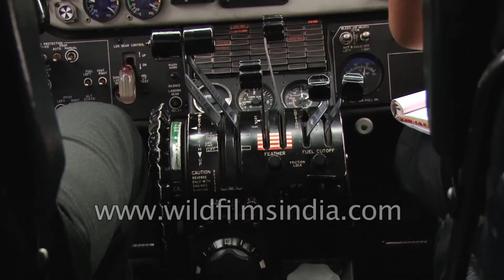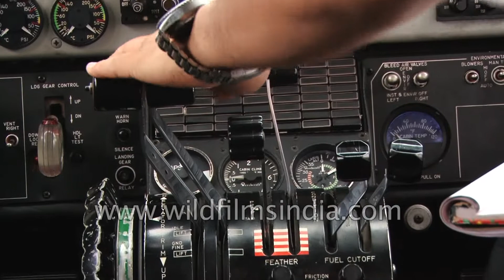Nepal domestic flight to Pashupatinath - Hindu pilgrim travels on a wing and a prayer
Thousands of pilgrims travel to the temple town of Pashupatinath in Nepal every year. Here a pilgrim seems to be travelling on a wing and a prayer, as he counts a string of beads and recites mantras as he counts the beads of the Hindu rosary.

See the control panel and multiple gears and levers in the cockpit of the small domestically flying plane in Nepal, likely to be either a Pilatus Porter or a Dornier 228.